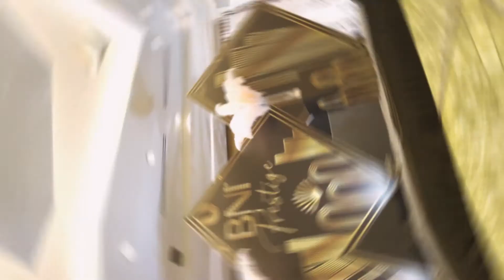BNI Prestige - Business Opportunity Day - The Great Gatsby 22 Jan 2020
Prestige kicked of the year with a gathering of over 170 business minds, where we got connected and explored potential business opportunities.